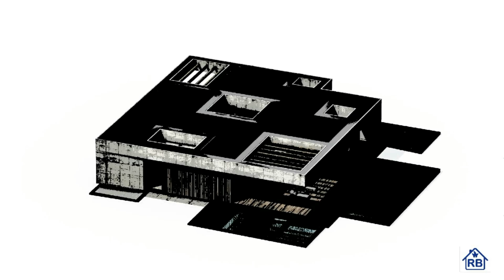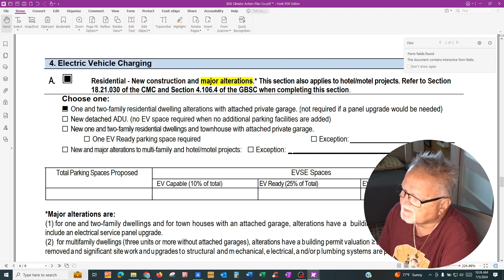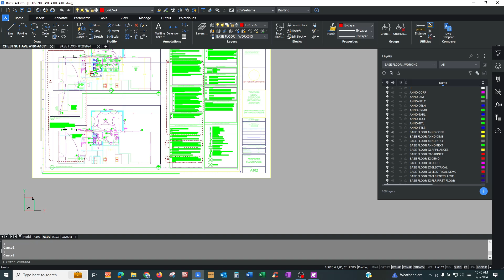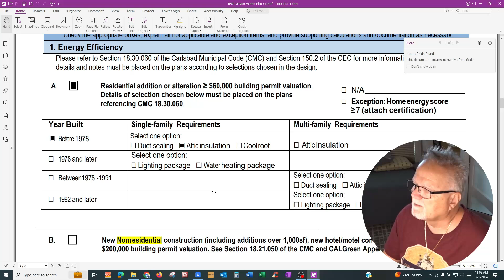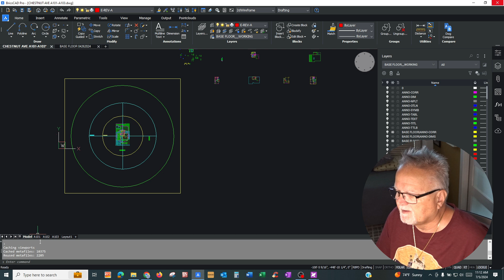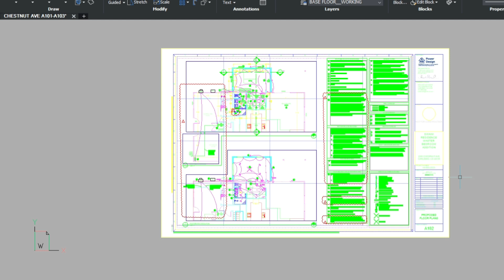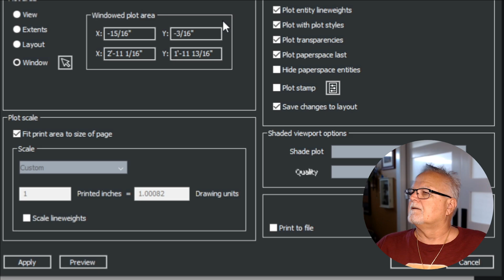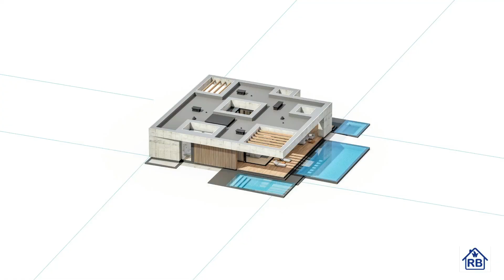Navigating Plan Check Comments in BricsCAD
Join RB as he dives into the world of BricsCAD drafting, tackling plan check comments from the City of Carlsbad. Discover the key elements that must appear on your drawings to meet the city’s requirements. Plus, gain insights into building department terminology and energy compliance mandates.

Remember, these are just a few highlights. BricsCAD is a robust drafting program with many other features waiting to be explored! 😊